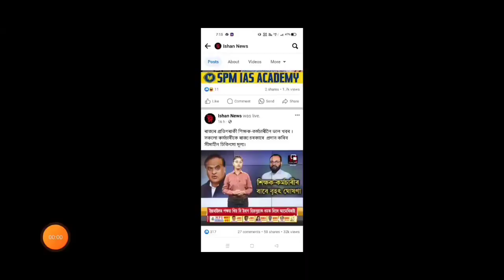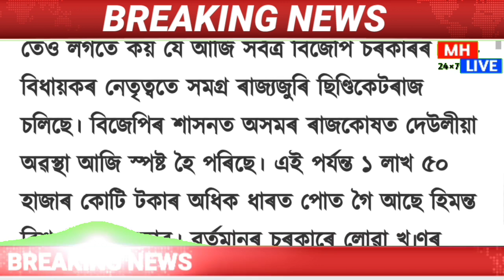Assamese News Today/7 November/Assamese Big Breaking News/Assamese Viral News/Assamese News Live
Cover Topics:-
1.Assamese news Live Today
2.7 November Assamese news Live
3.Assamese news live news
4.Assamese Big Breking News
5.CM Himanta Biswa sharma FIR
6.big political Breking News Assam
7.Top Assamese Tranding News
8.Assamese Viral News Today
9.7 November Assam New Rule
10.Hamas vs Izreal Viral News

Regards.
MH Live